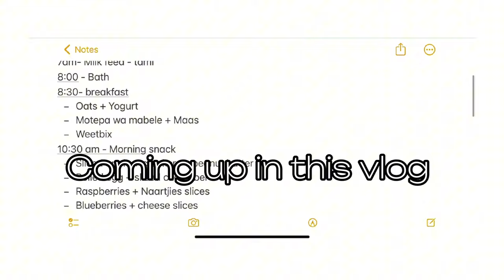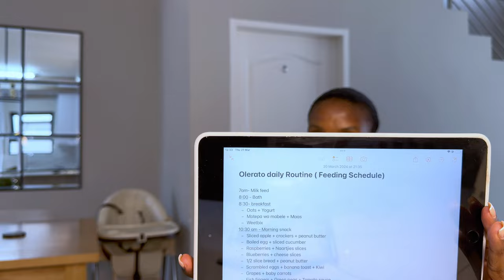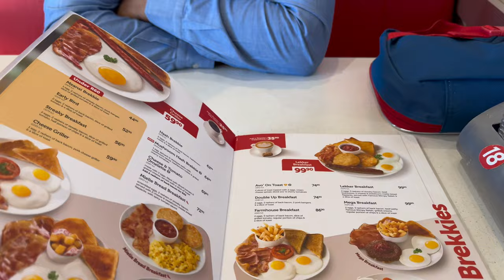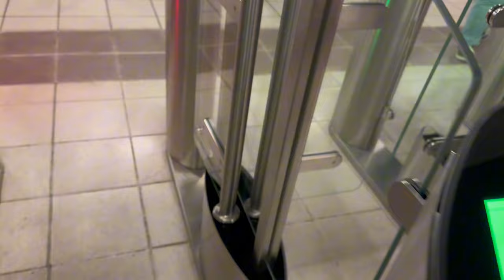Mampara Week? Detailed Daily Routine For a Toddler || Furnishing My Dining Space || Cooking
Happy new week bagwera. Here’s our weekly vlog.

In this video i get to share a detailed routine for my 2 year old.

Xoxo